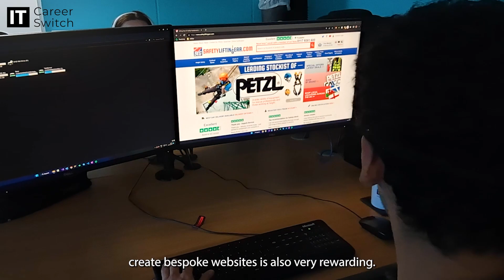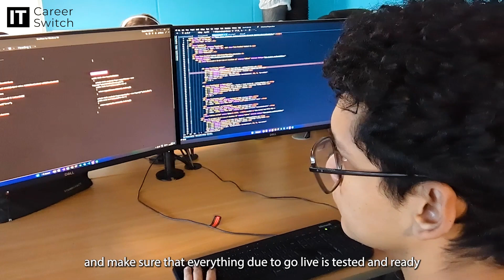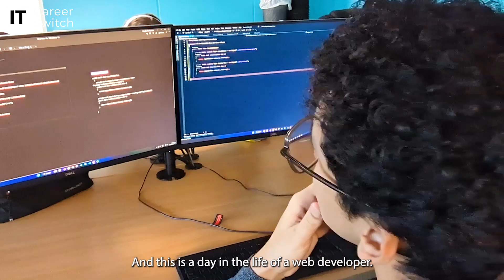A day in the life of a Junior UI Developer - Cassio Fortunato - IT Career Switch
Cassio was a Customer Service Advisor before he joined our Coding Traineeship. Now he’s happy working as a Junior UI Developer @ Designer Websites Ltd.

In this video he gives a review on our traineeship, as well as showing us what an average day looks like in his new role.

If you are interested in starting a career in Coding, leave an enquiry on our website or give us a call on .

0:00 - Intro
0:07 - Traineeship Review
1:47 - A Day In The Life